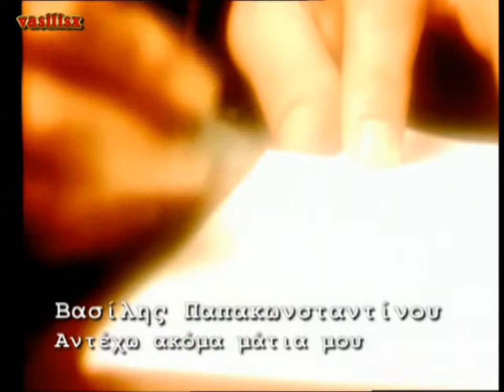Αντέχω - video clip HD Βασίλης Παπακωνσταντίνου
Στίχοι: Βασίλης Γιαννόπουλος
Μουσική: Χριστόφορος Κροκίδης
Πρώτη εκτέλεση: Βασίλης Παπακωνσταντίνου

Πήρες τις νύχτες σου τις καληνύχτες σου
χάθηκες μέσ' τη βροχή
άφησες μια φωτογραφία για να μιλάμε μαζί
ότι παράτησες ειν' όπως τ άφησες
όλα είναι ίδια εδώ
όλα βουλιάζουνε
όλα ρημάζουνε
πάντα στον ίδιο σκοπό
κι εγώ ακόμα εδώ.

Γύρω μου πρόσωπα κρύα κι απρόσωπα
απελπισμένες σιωπές
χάρτινα άσματα ροκ αποσπάσματα
απεγνωσμένες φωνές
βράδια ανόητα πάντα αυτονόητα
χάνονται μέσ' τον καπνό
όνειρα ήπια χρόνια ερείπια

Αντέχω ακόμα μάτια μου
Αντέχω

Σε σένα ελπίζω μάτια μου
Μόνο εσένα έχω
Αντέχω
Μόνο για σένα μάτια μου
Μόνο για σένα αντέχω

Έρωτες διάφοροι μόνοι κι αδιάφοροι
σέρνονται δίχως μιλιά
η εγκατάλειψη σε επανάληψη
μια ιστορία παλιά
όλα είναι γνώριμα ίδια κι ανώριμα
πότε θα φύγω από δω
όλα τελειώνουνε όλα παγώνουνε
πάντα στο ίδιο σκοπό